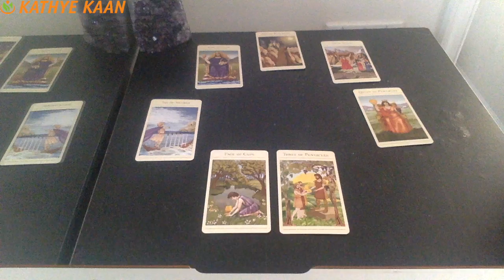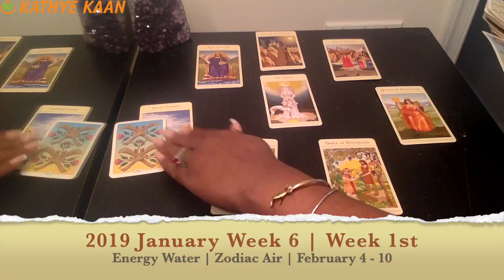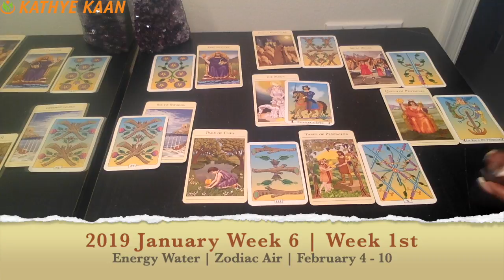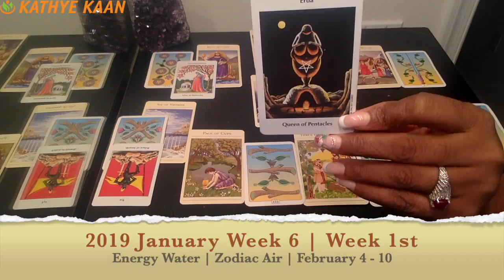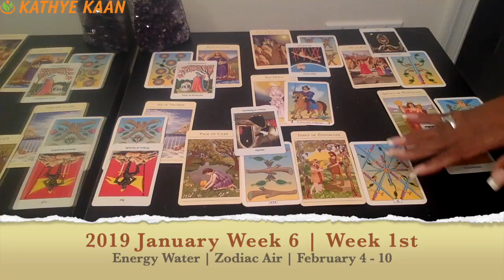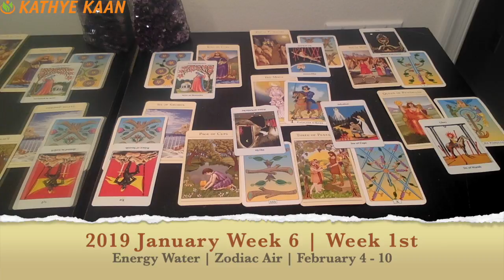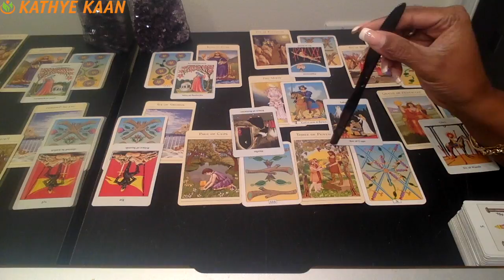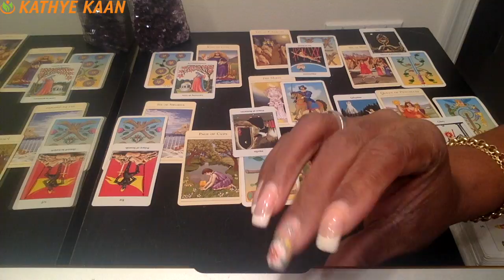CAPRICORN PSYCHIC TAROT READING | WEEKLY HOROSCOPE | Week 06 | FEBRUARY 4 -10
Capricorn Psychic Tarot Reading | Weekly Horoscope
Find out what the 1st week of February has to offer for you Capricorn signs. I use a combination of my gift,  tarotcards, numerology and astrology to provide weekly energy vibration readings for all Zodiac Signs.

1-on-1 Live private chat on Youtube. I will pull cards for you per request and you can enter information and questions in the chatbox. I offer 30 minutes option:

Read my eBook ‘Removing The Veil Of Illusion - A Guide To Ascension’: